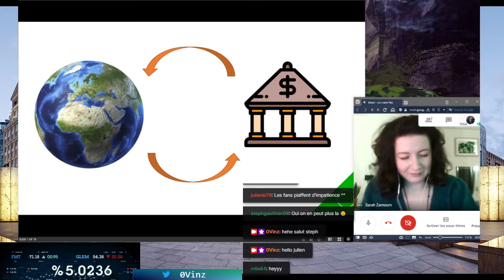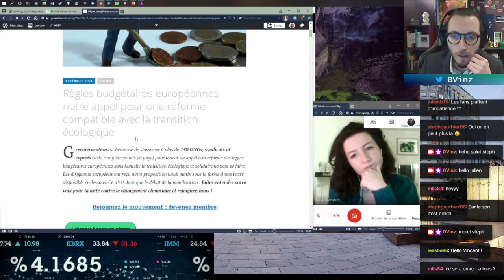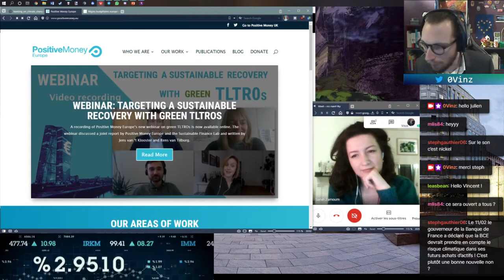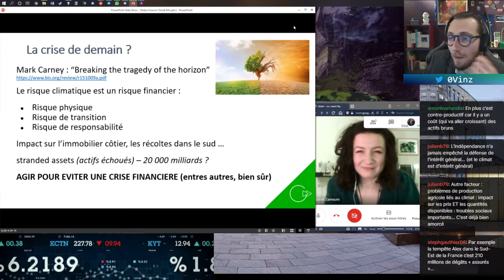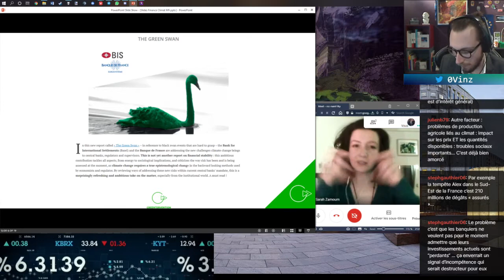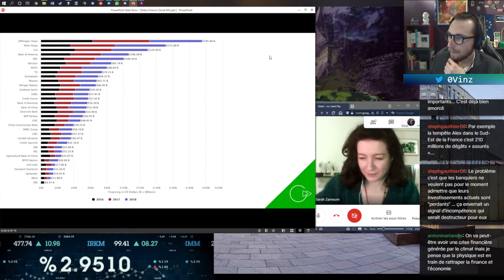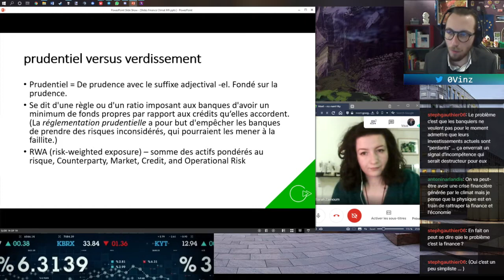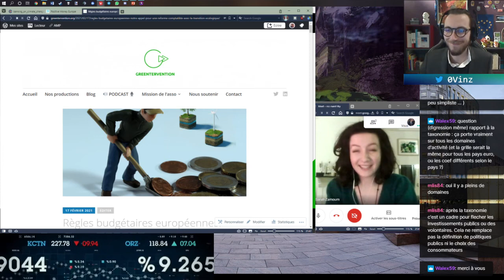[🔴LIVE ÉCO #4] Finance et Climat, Climat et Finance avec Sarah Zamoum de Positive Money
👉 Nouveau format, avec vous : le [🔴 Live Éco] pour échanger en direct

👉 Ceci est la VOD de la 4ème session du mercredi 17 février à 20h30 : on parle des liens entre finance et climat, et comment briser le cercle vicieux avec Sarah Zamoum de Positive Money, en toute pédagogie, en toute décontraction !